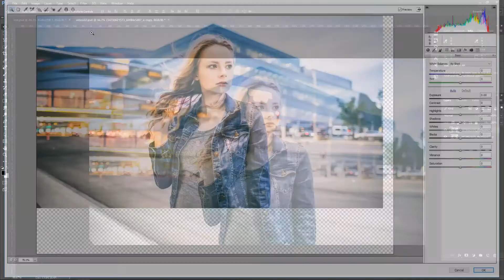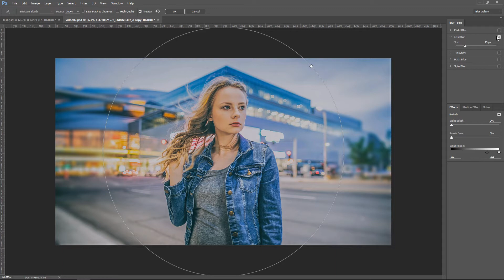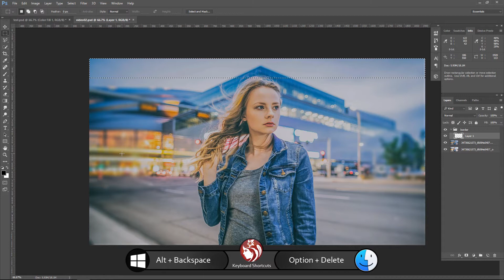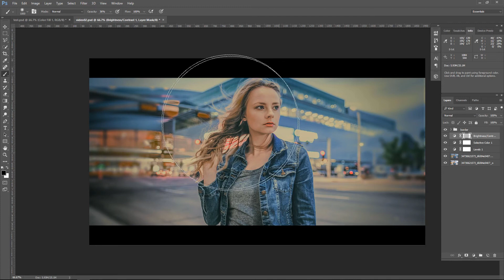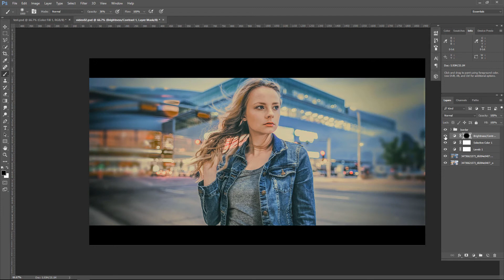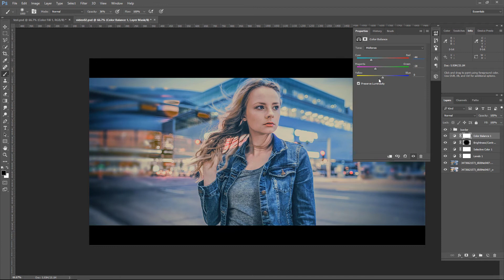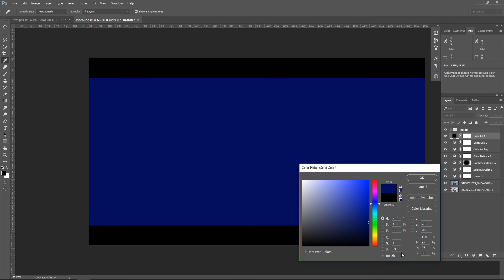Cinematic Color Grading Effect Photoshop Tutorial [Movie Look]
In this Tutorial, Learn How to Cinematic Color Grading Effect in Photoshop cc. This Photoshop Tutorial you will learn Photoshop color grading, Color correction, Curves, Color Balance and Background Blur and much more. You can also learn Photoshop adjustments tools and Photoshop camera raw to put Cinematic Color Grading effects.

Happy Watching. . . ≧◉◡◉≦

More Tutorial
RESOURCES USED.
©Photo Credit:
Cute Girl
by Ashely H

MORE FROM yk design :
yk design